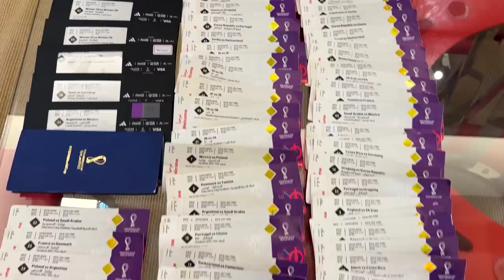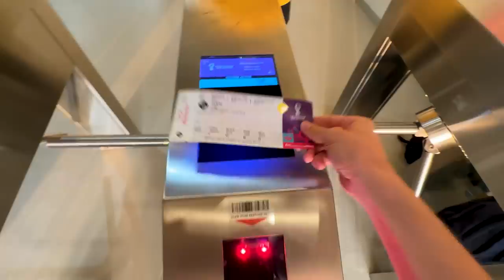I WATCHED MESSI WIN THE WORLD CUP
Day 23 of going to every single worldcup game in qatar